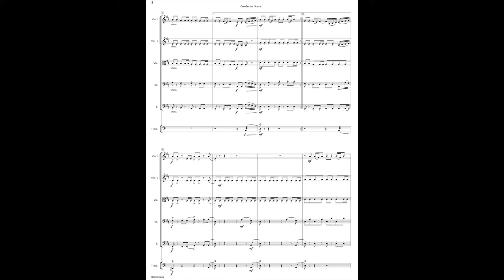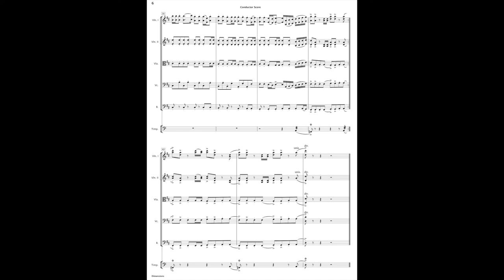Dimensions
Dimensions is a pulsating orchestral journey full of rhythmic energy and feel-good melodic motifs. Performers and audience alike will love this upbeat and positive voyage into both major and minor orchestral dimensions!

Duration: 3:15:
Occasion: Main Concerts/Performances, Competitions, Festivals and Orchestral Clinics
Instrumentation: String Orchestra - Timpani